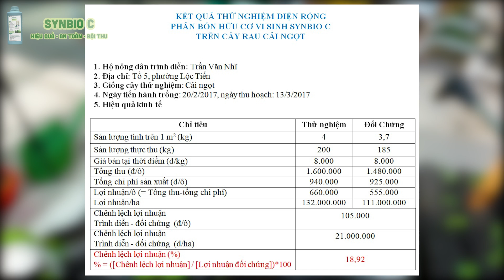Synbio C - Chế phẩm sinh học dùng cho cây trồng, cây khỏe mạnh , cải tạo đất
Chế phẩm sinh học chuyên dùng cho cây Synbio C với những lợi khuẩn có ích trong canh tác nông nghiệp giúp cho cây khỏe mạnh, cải tạo nguồn đất trồng thêm phì nhiêu, tơi xốp giữ ẩm tốt. Rút ngắn thời gian vườn ươm, tăng tỉ lệ nảy mầm. Cây trái xanh tốt chống chịu với điều kiện bất lợi như sâu bệnh, nắng mưa cực đoan.
Xin mời bà con nông dân, anh chị và các bạn yêu trồng trọt tham khảo thông tin cũng như hiệu quả của chế phẩm sinh học Synbio C này nhé.